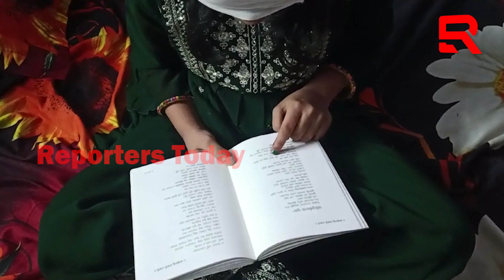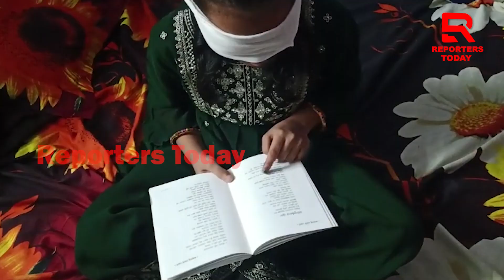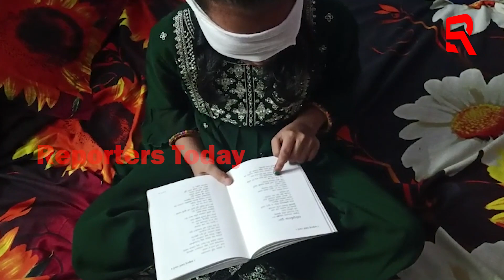ଆଖିରେ ଅନ୍ଧ ପୁଟୁଳି ବାନ୍ଧି ସବୁକିଛି କାର୍ଯ୍ୟ ନିଦ୍ୱନ୍ଦରେ କରୁଛନ୍ତି ଛାତ୍ରୀ